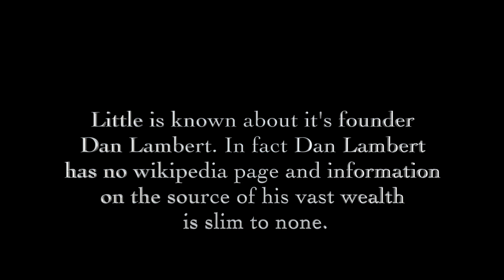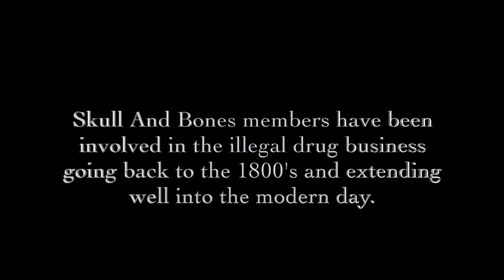UFC's Jorge Masvidal Outs American Top Team Founder Dan Lambert As A Member Of Skull And Bones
Jorge! You are indeed a bad motherfucker for exposing this!